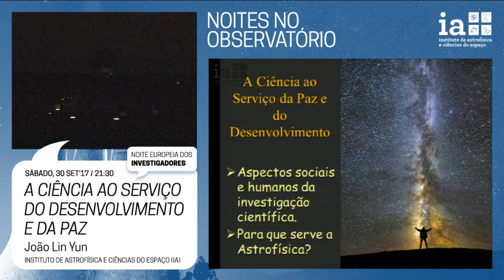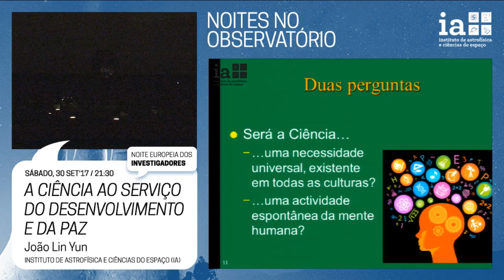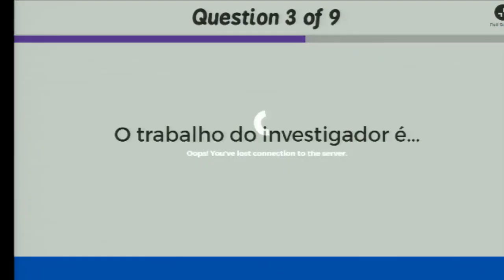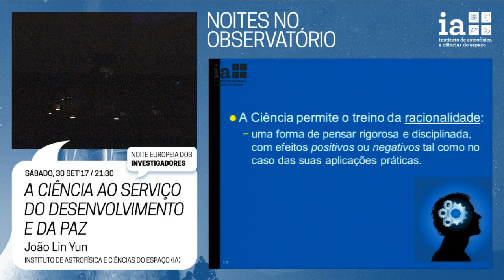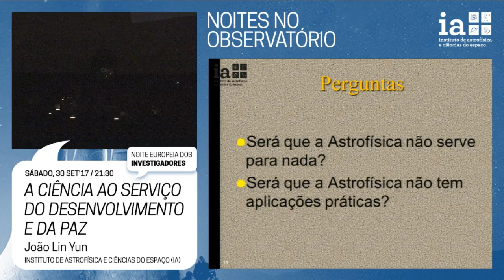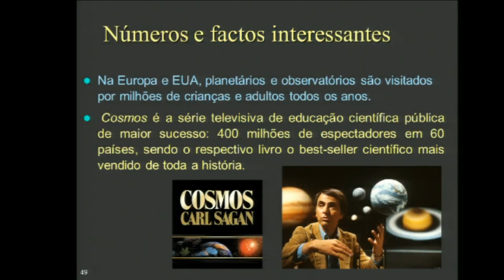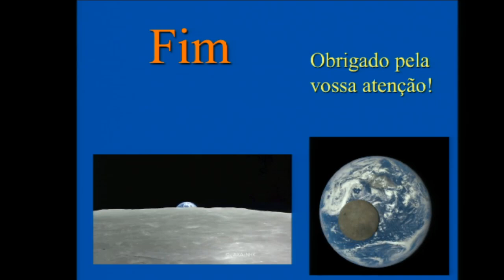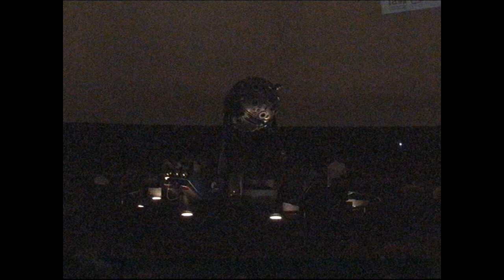Noites no Observatório - A Ciência ao serviço do Desenvolvimento e da Paz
A Ciência ao serviço do Desenvolvimento e da Paz
por João Lin Yun, do Instituto de Astrofísica e Ciências do Espaço

Gerações de investigadores astrofísicos têm-se dedicado à tarefa de desvendar os enigmas do cosmos. Partilham depois com a Humanidade as suas descobertas e fascínio pelo Universo em que vivemos.

Ao contrário do que é costume pensar, muitas destas descobertas têm aplicações práticas e têm constituído um importante motor de desenvolvimento.

Como parte integrante de uma cultura universal, a Ciência pode unir pessoas, povos e civilizações. Nesta sessão interativa das Noites no Observatório, João Lin Yun partilhou e discutiu com o público do Planetário Calouste Gulbenkian o papel da ciência, e da astrofísica em particular, no desenvolvimento e na paz no Mundo.

Nota Biográfica

João Lin Yun é professor da Faculdade de Ciências da Universidade de Lisboa e investigador no Instituto de Astrofísica e Ciências do Espaço. É doutorado em Astronomia e Física pela Universidade de Boston e tem-se preocupado com os aspectos humanos da Ciência.